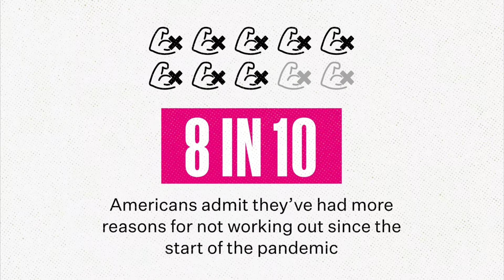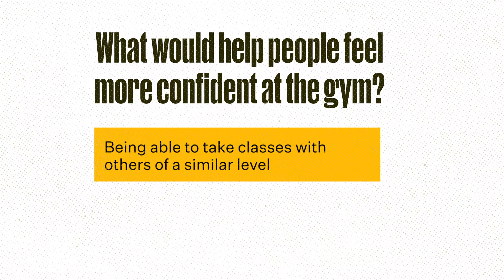How workout routines have changed post-pandemic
The ongoing impact of COVID-19 is putting people’s workout routines in a spin, with eight in 10 Americans admitting they’ve had more reasons for not working out since the start of the pandemic, according to new research.

A new study of 2,000 adults found that for 61%, pandemic-related restrictions at local gyms such as mask requirements made working out less comfortable, while 53% reported gym closings and the same amount said they’ve gotten used to a more sedentary lifestyle.

Overall, 67% tend to put off exercise, with millennials the most likely to do so (73%).

Conducted by OnePoll on behalf of Les Mills ahead of National Fitness Day, results also looked into the reasons that 48% have felt deterred from reaching their fitness goals.

Some people cited concerns of being stuck with a membership if they don’t like a gym (42%), being too embarrassed to ask the staff for assistance (36%) and comparing themselves to fitness influencers or bloggers (36%).

Health issues were found to prevent 51% from doing most exercises, while 47% don’t have anyone to look after their kids while they’re at the gym and the same amount don’t know where to begin.

For Gen Z respondents, lack of time was the top reason for putting off exercise (64%). Meanwhile, millennials noted health issues (53%) and Gen X are unsure where to start (47%).

“The pandemic has impacted the workout habits of many, affecting not only where they exercise but also how often,” said Sean Turner, CEO of Les Mills US. “On average, respondents shared they spend 49% of the time exercising in the gym and 23% of the time outside of the gym.”

When asked what areas of fitness they’d like to focus on improving this year, strength training (40%) and cardiovascular (26%) were top of mind among those polled.

To help them feel more confident at the gym, 43% would like to be able to take classes with others of a similar level, while 39% cited having access to instructions for the equipment and watching fitness videos at home before heading to the gym as confidence boosters.

Thirty-seven percent feel the most confident when working out in a group, and 34% prefer exercising alone or one-on-one with a personal trainer.

“There are different paths to fitness confidence, depending on people’s preferences and where they are in their journey,” said Turner. “It’s important for gyms to meet people where they are, whether by dialing up the community and social aspects of group classes, or helping people to find their feet and build confidence through solo sessions and support via a club app.”